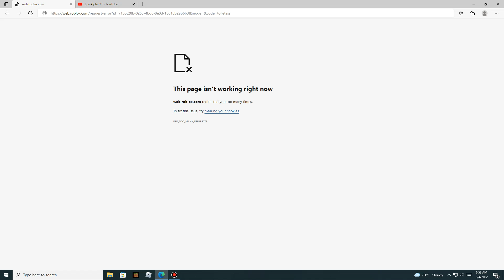YAY ROBLOX DIED (2006 - 2022) [READ THE DESC]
go to my about and press the new "ent" link